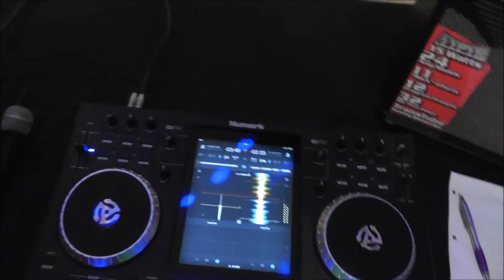KERFO (first ever) Gig Log at the Wilmot in Borrowash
Hi guys, this is KERFO's first ever gig log! This was a Christmas party for a sixth form college based in Nottingham at the Wilmot Arms in Borrowash near Derby. Thanks for checking out the video!

CREDIT FOR MUSIC GOES TO:
CALVIN HARRIS-UNDER CONTROL
ALL OTHER MUSIC IS ORIGINAL KERFO MATERIAL.